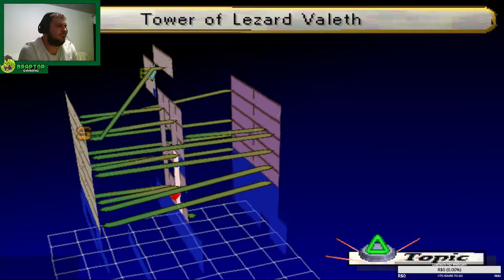Braptor e as Valkirias: Episódio 24 (chapter 4)